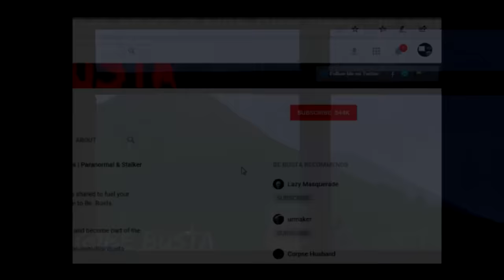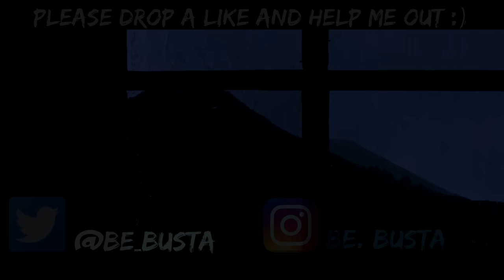Scary Stories for a Sleepless and Rainy Night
Be.